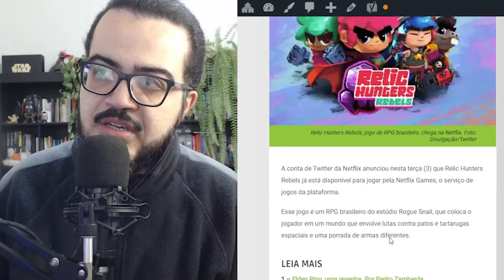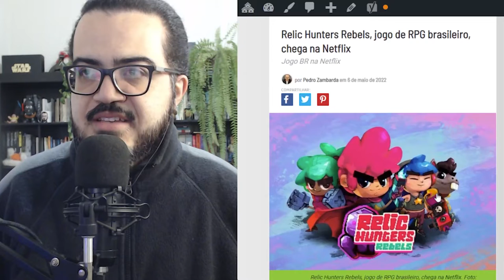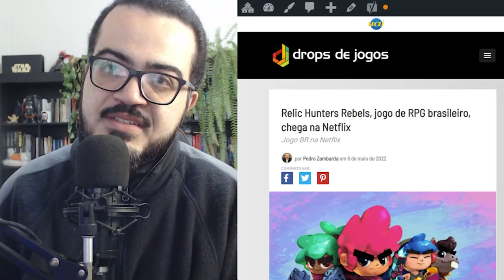JOGO BRASILEIRO RELIC HUNTERS REBELS CHEGA NA NETFLIX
Pedro Zambarda apresenta novo vídeo.